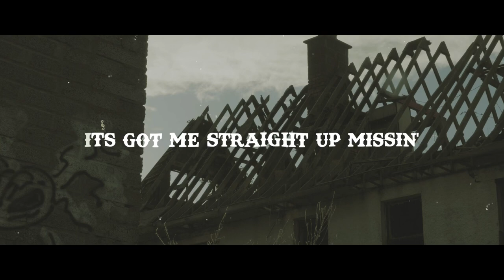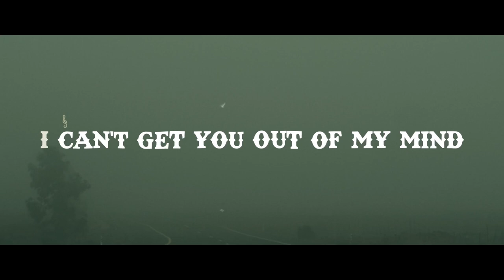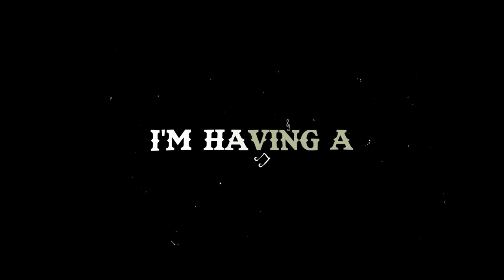Ryan Jay - Hard Time (Acoustic) Lyric Video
“Hard Time” is out now off the “Plymouth Rock Sessions: Unplugged” EP and streaming on all platforms!